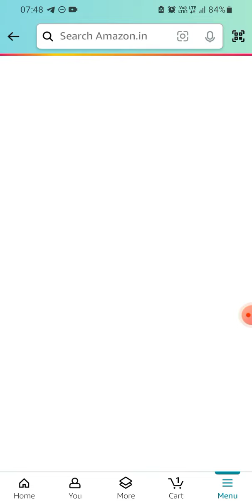Amazon T20 Cricket Mania | 30 March 2024 | ₹500 | ₹50000 | Today Answers | Amazon Pay Balance | Win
Guess the answers and get a chance to win Rs.500 or Rs.50000 as amazon pay balance.